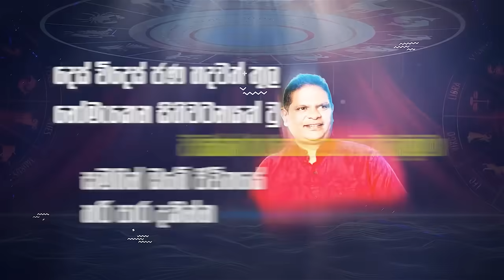August Lagna Palapala 2023 | ලග්න රැසක දුක් ගිනි අවසන්.. ලග්න 4 රාජ යෝග ලග්න 5 බලාපොරොත්තු ඉටුවීම්!